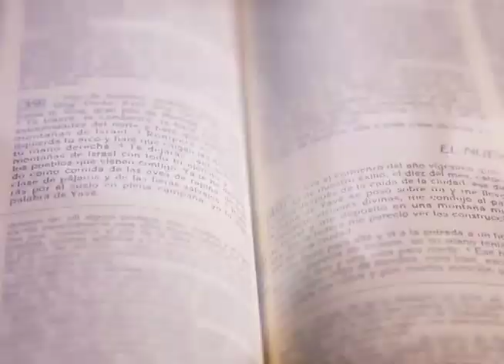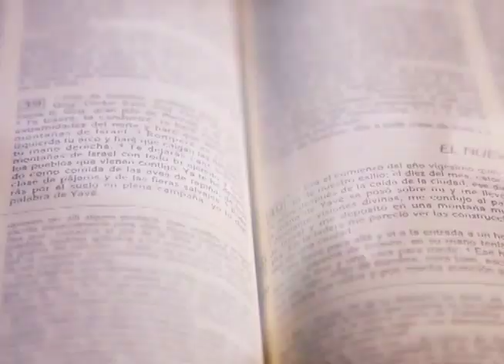HOMILÍA 06 DE AGOSTO 2023, MOSEÑOR JOSÉ VICENTE NÁCHER TATAY